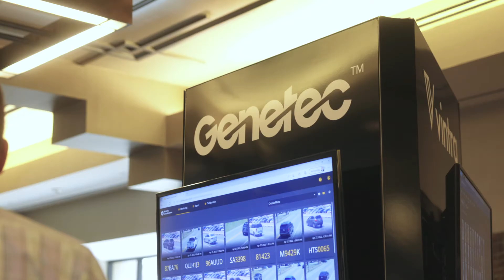Genetec 25: A Conversation with ViS Security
Watch our interview with the Managing Director at ViS Security, Michael Patterson, as we discuss the benefits of their partnership with Genetec and where they see the next 25 years going.

Headquartered in the UK and Ireland, ViS specializes in providing bespoke physical security solutions by converging multiple advanced security technologies to provide intuitive, comprehensive, and collaborative solutions for national and international clients.